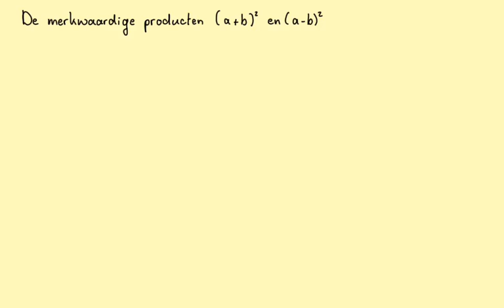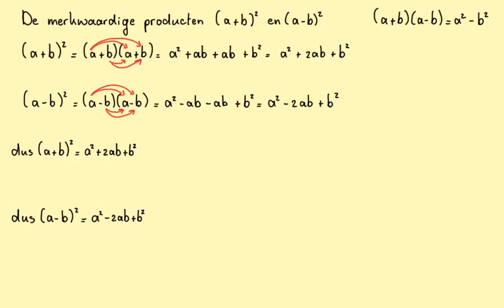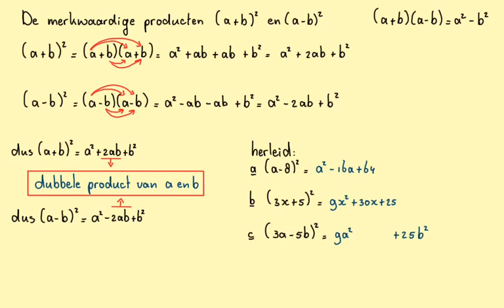De merkwaardige producten (a+b)^2 en (a-b)^2_3havo_H10.1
In deze video de merkwaardige producten met het dubbele product.